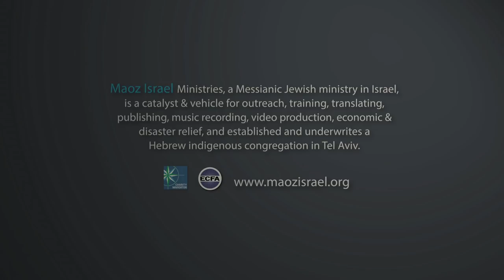Operation Protective Edge: Soldier Outreach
During Operation Protective Edge, IstandwithIsrael benevolence fund partnered with Congregation Or HaGalil in Nahariya in order to bless the soldiers passing through Nahariya. The congregation passed out hundreds of gift bags for the soldiers and as Efraim, the congregational leader, says, "Handing a solider a thoughtfully prepared gift package gave us the chance to look them in the eye and say. 'Thank you and God bless you.' "